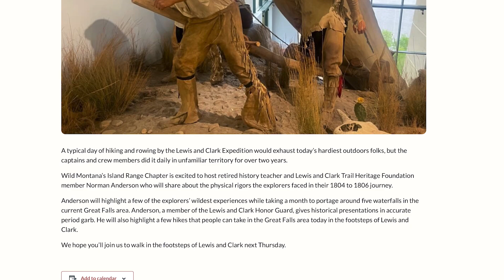What's Up Wednesday!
What's Up Wednesday!  We're looking ahead to events coming up the rest of this week and next week including Retracing the Steps of Lewis and Clark with Wild Montana at the Lewis & Clark Interpretive Center, Frank Ray at The Newberry, Dirty Dancing at the Mansfield, Holland-Coots Jazz Quintet, Veterans Day Ceremony at the Montana Veterans Memorial, a new exhibit at The History Museum, Joan Osborne at The Newberry, Ladies Night in Destination Downtown Great Falls, and Napoleon Dynamite LIVE!